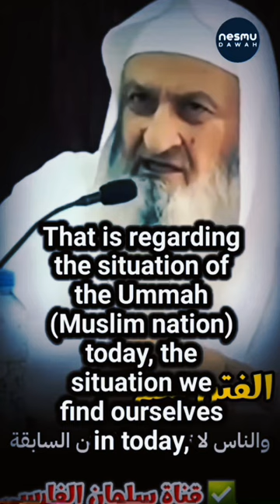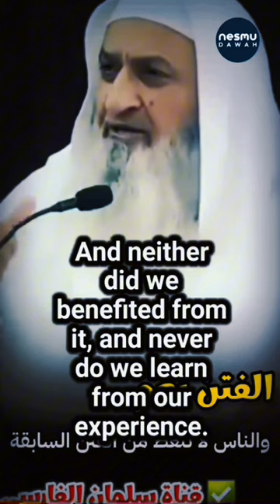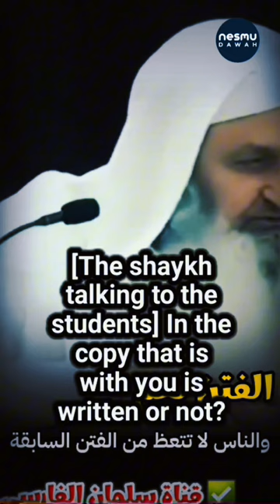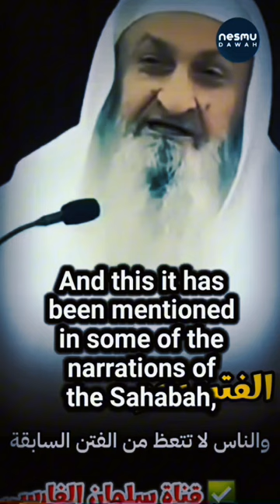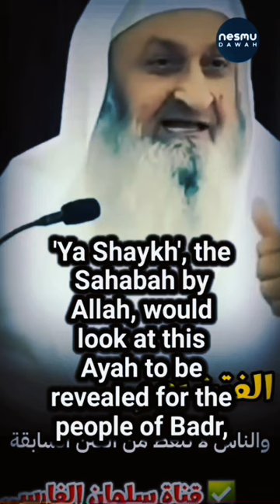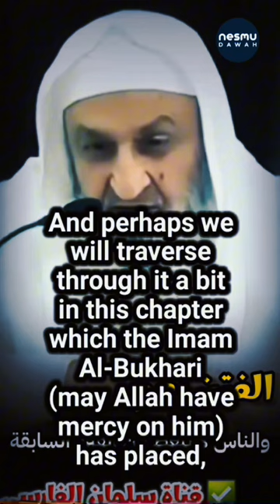People Don’t Learn from the Tribulations~ by Sh. Falah Mundakar رحمه الله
People Don’t Learn from the Tribulations

Sh. Falah Mundakar رحمه الله

📲Download & Share!